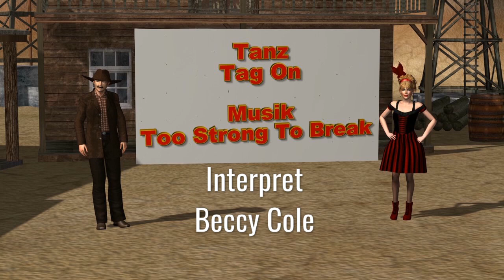Line Dance deutsch Tag On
Line Dance deutsch Schritterklärung für Tag On
Choreograf : David Villelas
Mehr Infos und Gratis DVD mit Musik getanzt in DVD Qualität